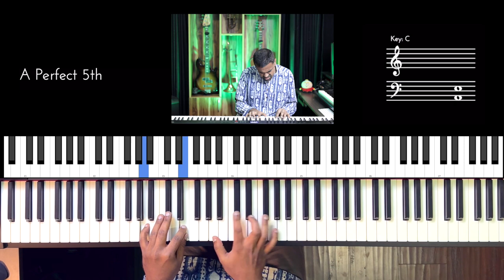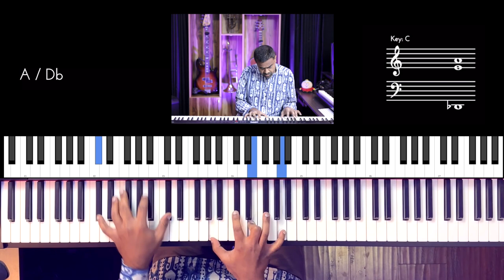Riff #2782 - Jason Zac